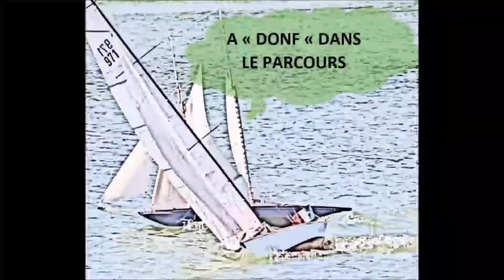CF 2022 NSS v2